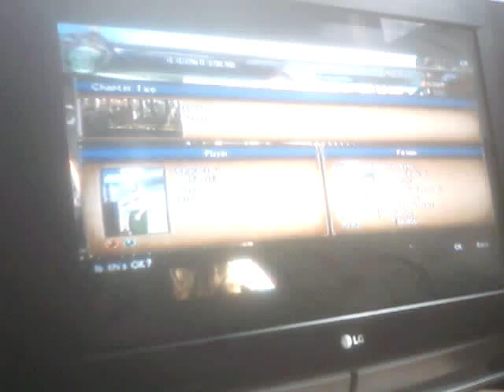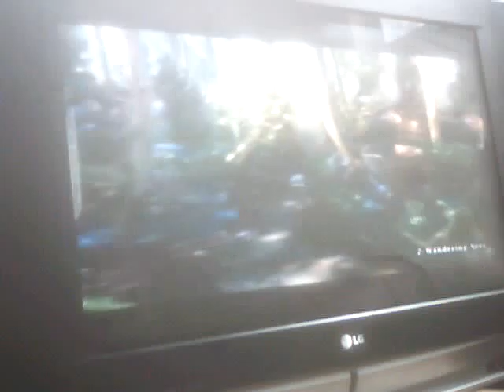Cordell Playing SOULCALIBUR Lost Swords #1